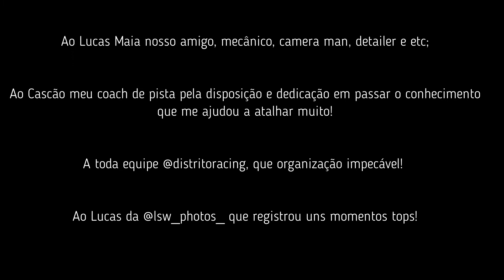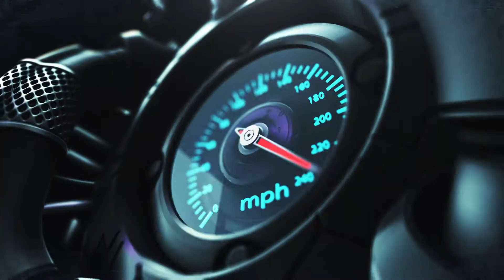Volta rápida 320i F30 Estágio 2 | Pista & Amigos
Fala aí, Seja muito Bem Vindo ao Nosso Canal!
Não temos palavras pra descrever esse dia! o Track Day da @DistritoRacing foi insano! qual será o tempo de um iniciante hein?

Siga: @canal.carroonline - Para ver os Bastidores e Detalhes do Canal
& @carroonlinenews -  Notícias Atualizadas do Cenário Automotivo.

Acompanhe Nossos Projetos!

Edição: Bruno Borges

Obrigado!